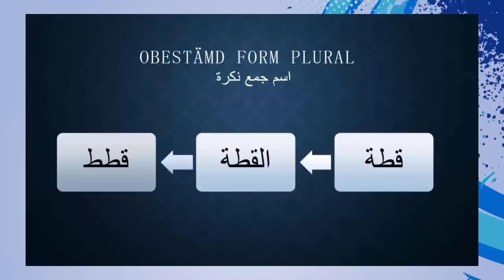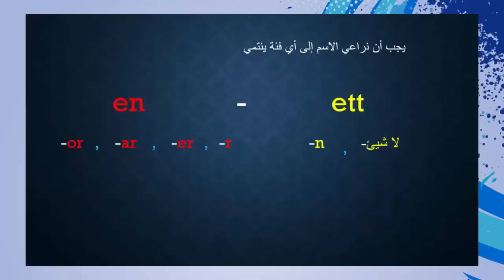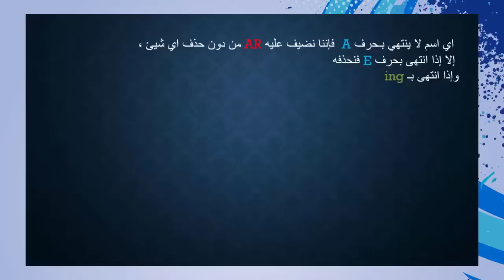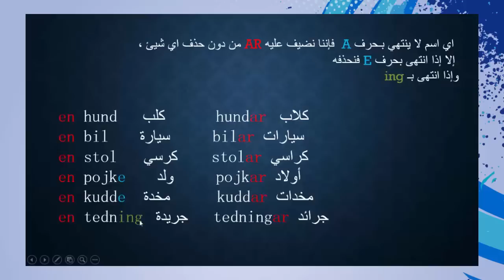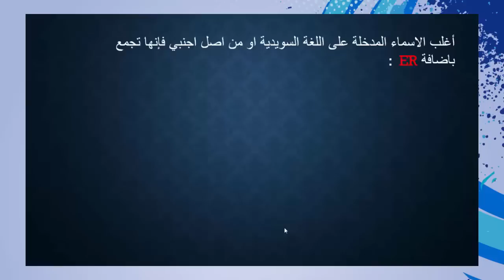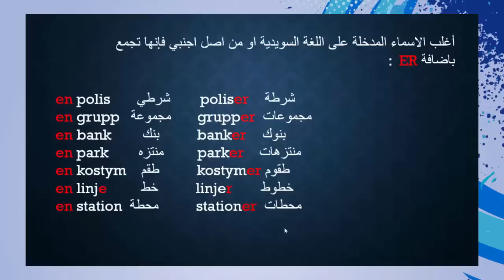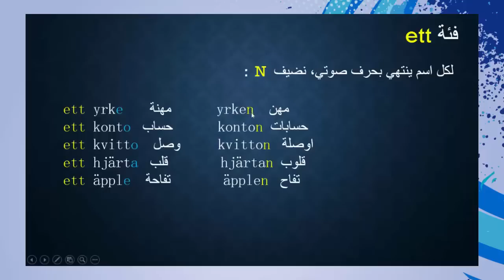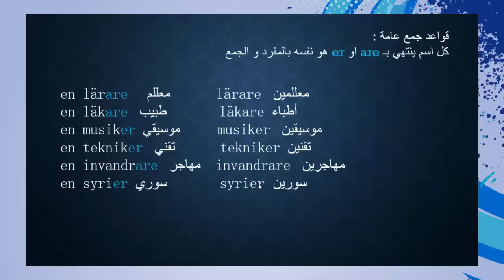تعلم السويدية بدون معلم | الأسماء 2